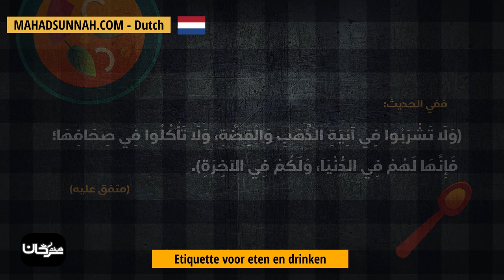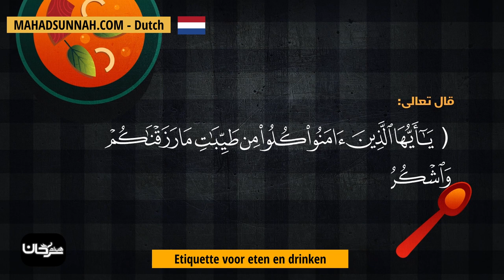Etiquette voor eten en drinken آداب الطعام والشراب